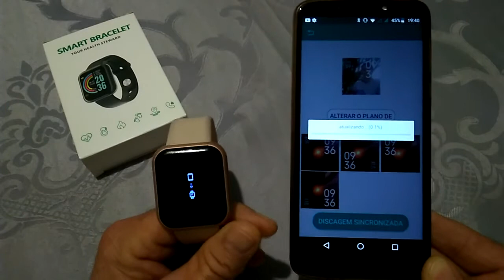FOTO NO SMARTWATCH D20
COMO COLOCAR FOTO NO SMARTWATCH D20